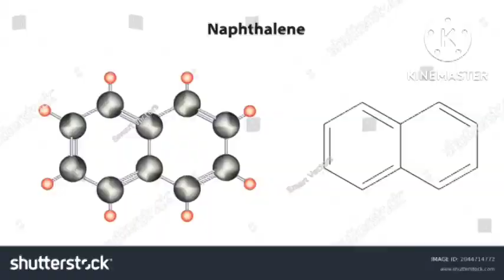लोक सभा में 420 नंबर की सीट नही होती है?😳। अचानक अगर सिर के बाल खड़े हो जाए तो बिजली गिरने वाली है?😳